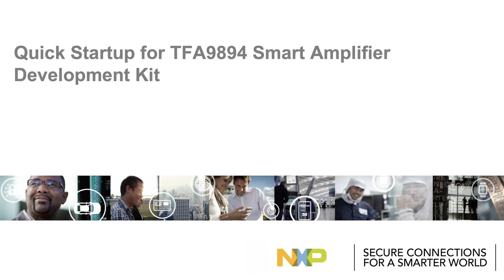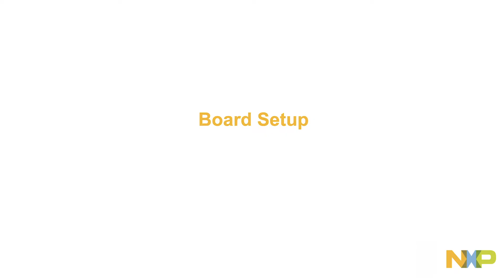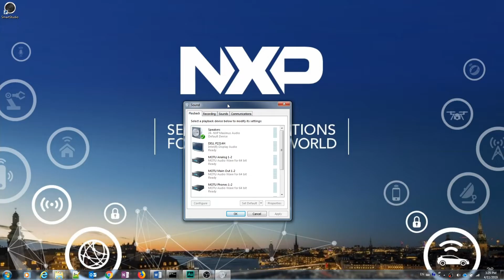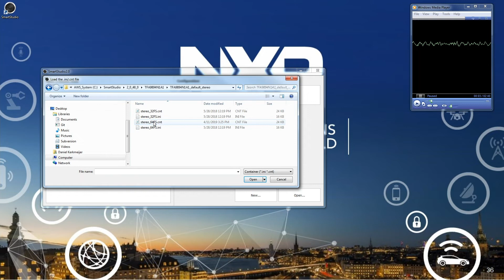Smart Amplifier Development Kit: Unboxing and How To Use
In our newest in-depth demo, we take a deep dive into the many features and capabilities of our most recent Smart Amplifier product, the TFA9894D. A 10V boosted amplifier with an NXP speaker boost and protection algorithm inside, the TFA9894D has already made a name for itself. Learn all about it as we walk through the components of the development kit, how to set up the board, and explain the key features of the device. You won’t want to miss it!